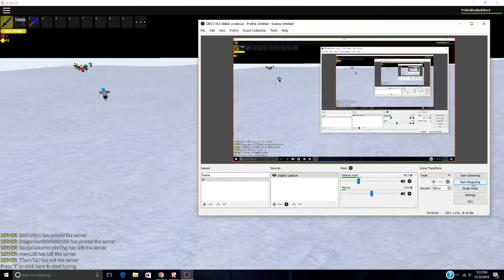Craftwars 2 Beating Santa with only a Pistol.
Santa: Present Attack Close Range Circular Attack Close Range Laser Medium Range